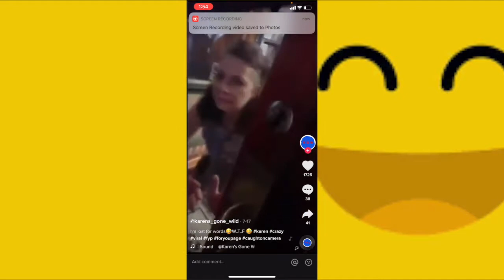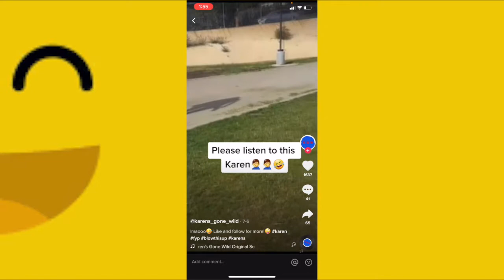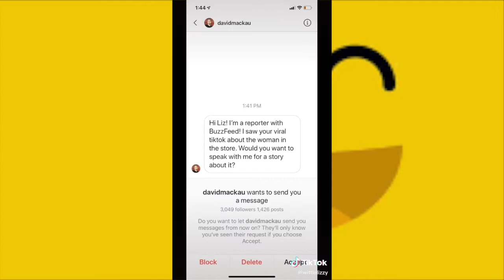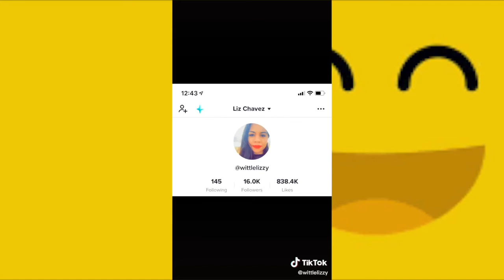TRY NOT TO LAUGH - NEW Funny KAREN Freakouts